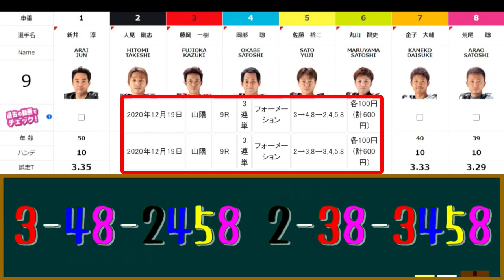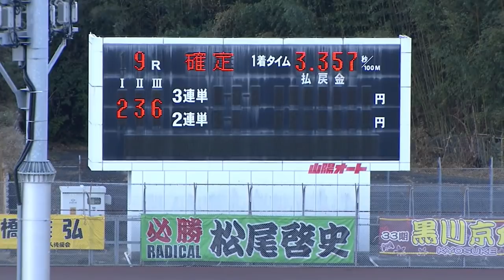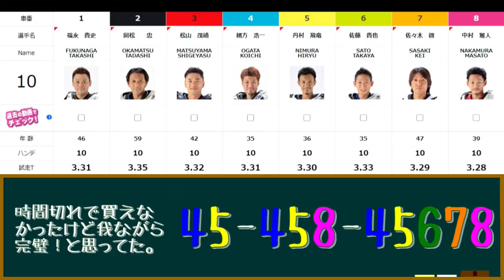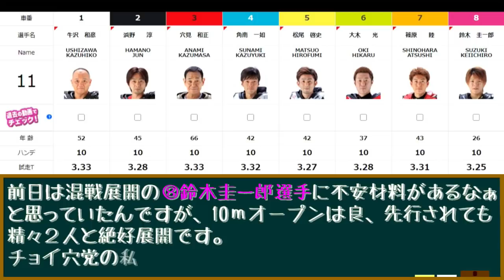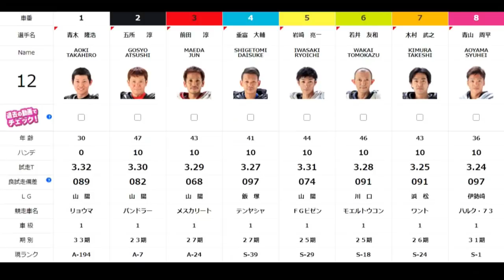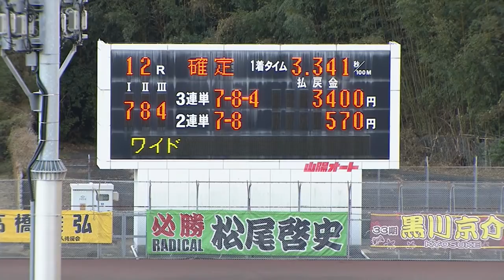本日の一番時計は3人？ 第55回GⅠスピード王決定戦 準決勝戦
2020年12月19日
準決勝戦
第55回ＧⅠスピード王決定戦
開催期間：2020年12月16日(水)～20日(日)

【効果音ラボ】
【MusMus】